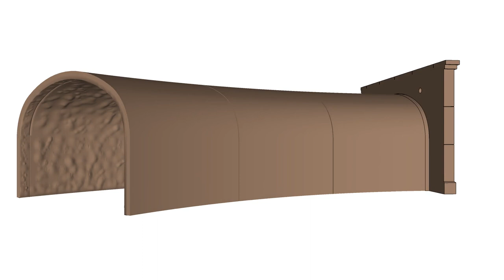The EASIEST Model Railroad Tunnel Liner EVER!! (A Bonus Peek At Our Tunnel Portal Too!)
A great 360° design view of the Cecil Scale Models Tunnel Liner - this one is the HO scale double track with a 19" inside track radius and a 3" track center spacing. Our tunnel portal shown (sold separately) is a cut stone design with the removable stone inlay. The cut stone refers to the design of the pilasters on either side of the tunnel portal.

The Cecil Scale Models Tunnel Liner is unique in that:

- The first section easily glues into the rear of the tunnel portal locking it into place.
- This assembly is then glued to the sub-roadbed on your layout.
 - Don't forget to paint and ballast the first 6-12 inches of track that will be visible inside the tunnel.
- Additional sections slide into the rear of preceding sections forming a continuous tunnel liner.
- These additional sections obscure the view of your layout benchwork through the portal.
- If you line the entire tunnel, these additional sections can help protect your trains from falling to the floor in the event of a collision or derailment - especially if your layout has cookie cutter construction.
- If you line the entire tunnel, the tunnel liner allows running of your trains through the ENTIRE scenery process!